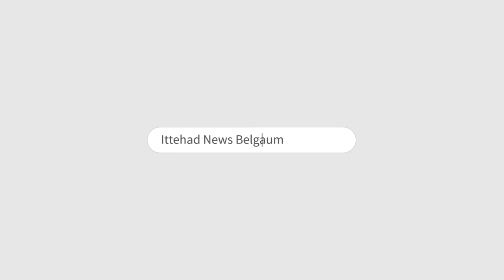ITTEHAD NEWS | BELGAUM |-CORPORATOR MUZAMMIL DONI DEMANDS FOOD COURT AT KHANJAR GALLI (11-03-2023)